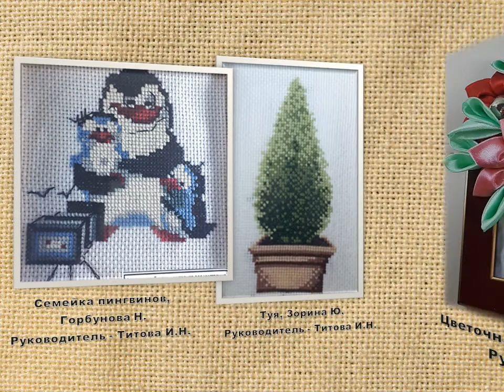«Картины, несущие свет»